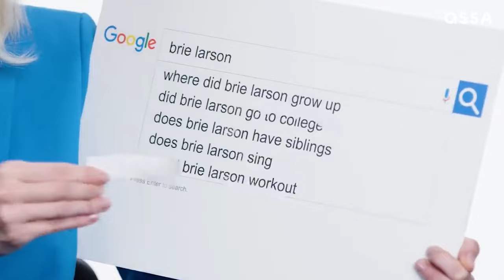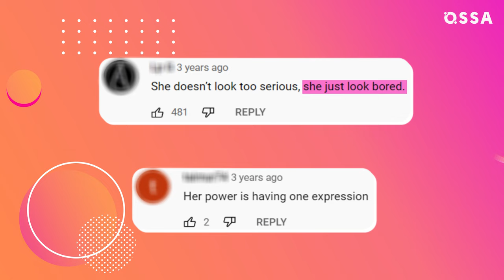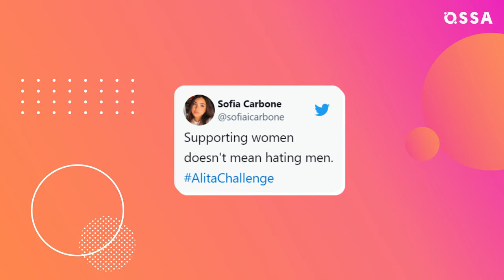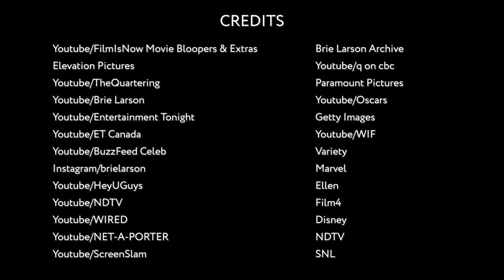The Real Reason Why People Can't Stand Brie Larson |⭐ OSSA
The role of Captain Marvel could bring Brie Larson fan adoration and worldwide popularity. However, Brie's behavior caused a lot of hate and criticism. The actress is accused of hypocrisy and man-hatred. However, is Brie Larson really as bad as she is being described?

It all started back when the MCU announced that Brie Larson would be Captain Marvel. Marvel fans came to life to see a man in place of the strongest superhero in the universe, as in the original comics. The audience also did not like the way Brie Larson looks in the trailer for Captain Marvel. Things got worse when everyone saw Brie Larson's joint interviews with other actors. Brie only responded to all the compliments of Chris Hemsworth with jokes and did not show mutual friendly sympathy for her colleague. Brie Larson finally became an icon of man-hatred when she gave the acceptance speech at the Women in Film Awards.

Haters aren't too eager to find out the reason for Brie Larson's competitive nature when it comes to interacting with men. Many prefer not to think about how Brie Larson's father hurt her in her childhood, that she still cannot restore a relationship with him. Brie Larson's childhood was incredibly hard on her perception of men, but at the same time helped her learn to build super-strong friendships with women, as well as work hard. So Brie Larson has long been a close friend of Scarlett Johansson, and Brie's career is striking in its success, which has already brought her an Oscar in 2013 for The Room movie. So we advise you to quickly take a look at this OSSA’m video to find out everything about Brie Larson's career, personal life and movies!